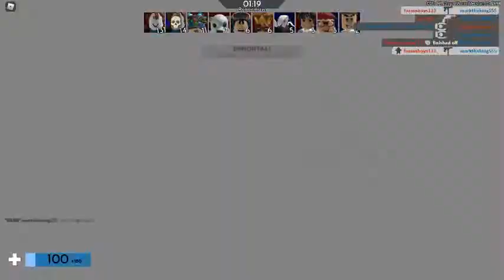OMG im in FusionBoys game and killed him in randommiser when he had the tech 9